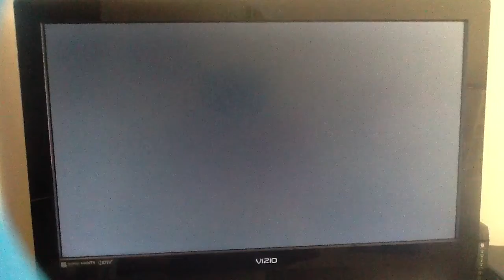Gta 5 lets play part 7